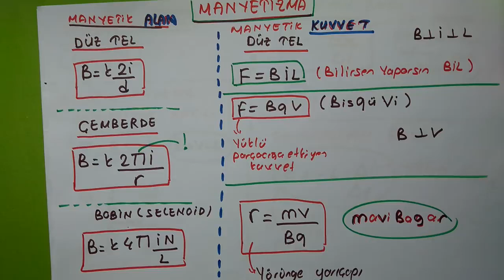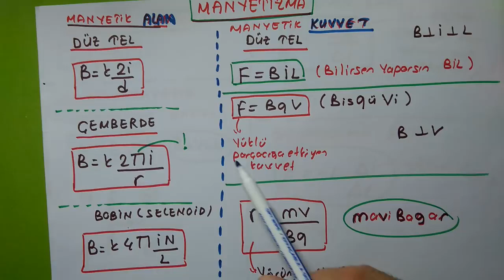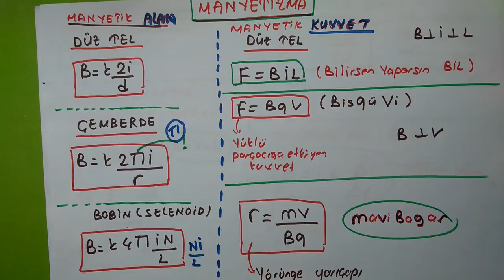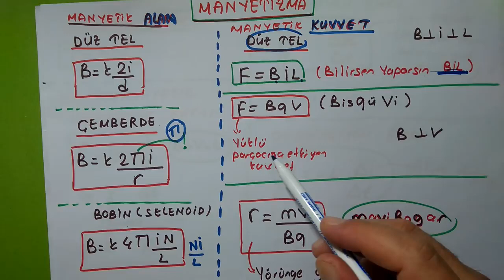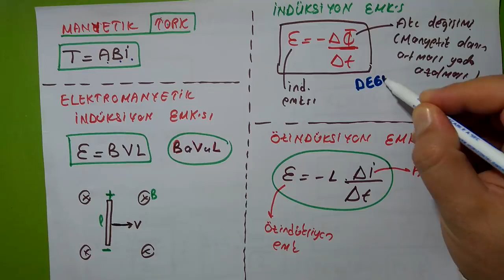💥💥💥Manyetizma kodlamalı fizik formülleri / Sınav öncesi MUTLAKA bakmalısın 💯